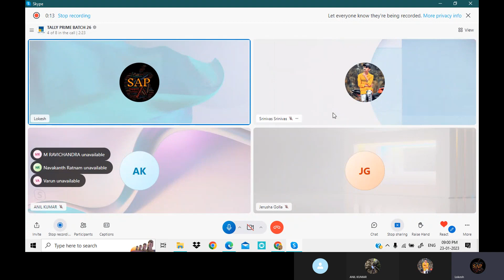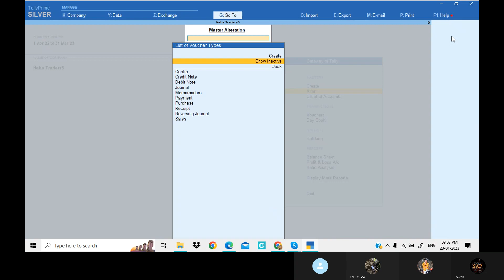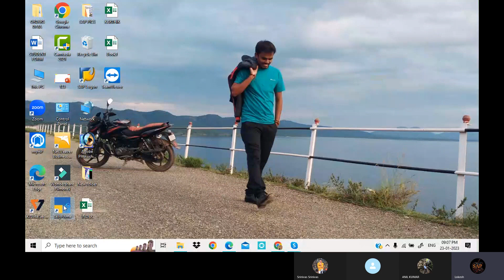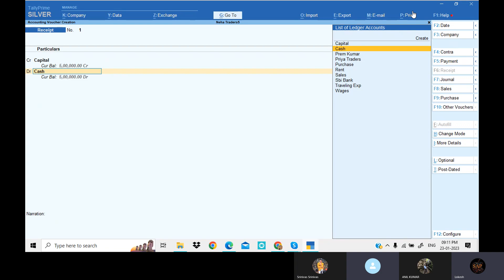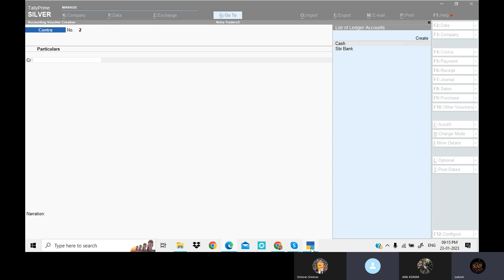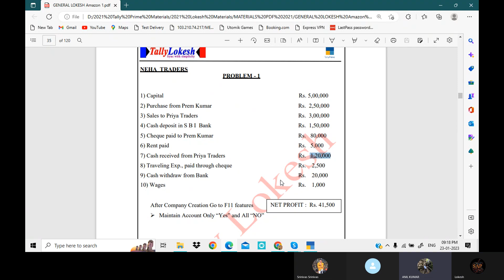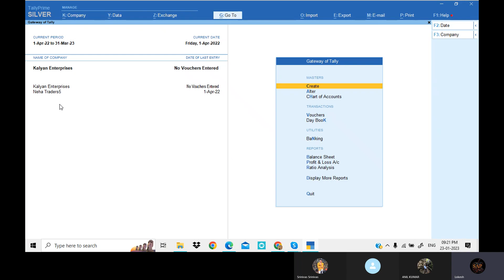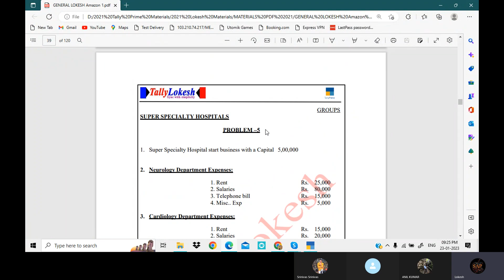How to Post amount in Voucher Types in Tally Prime Telugu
TALLYPRIME GST#2023 హాయ్ .. వ్యూయర్స్ .